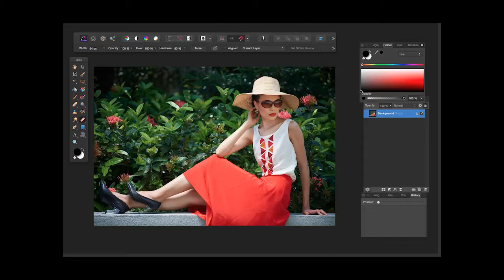Fashion speed retouching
Speed retouching of a campaign photo I shot for Bettynelle using Affinity Photo.

Label: Bettynelle
Model: Phuong Rouzaire
Make-up: Nina Griffee